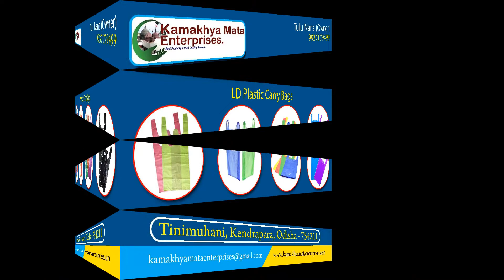Best Business idea in low investment.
Best Business idea under low investment.